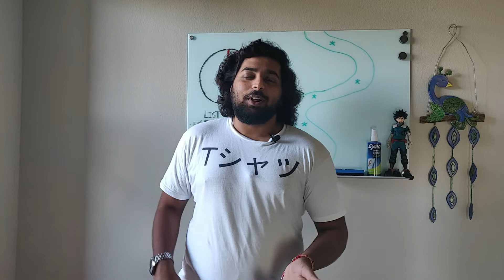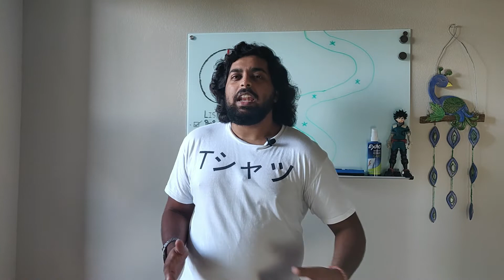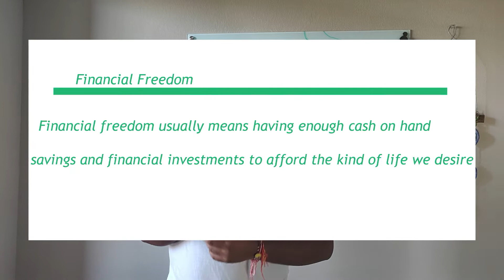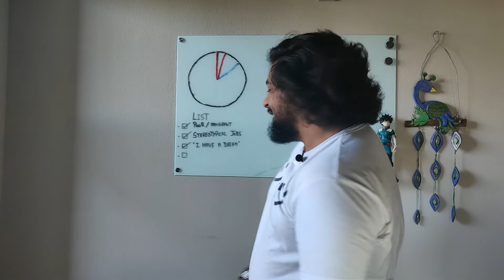Let's begin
Hello guys,
Long time lurker first-time uploader. My name is Jay Patel and this marks my beginning towards something new in life. I hope I'm able to create something of value for everyone and help make the right decisions in life. This channel would be a personal journey documentary of my progress as well as all the failures and dumb stuff I might do now or in near future.
I will try my best to provide engaging content but for now please bear my nervousness and awkwardness until I clear this phase and get more comfortable talking...
P.S. English is not my first language. I'd greatly appreciate if y'all can ignore my fumbles.